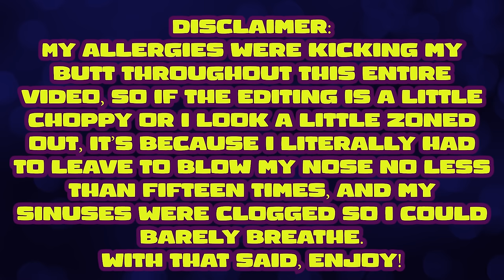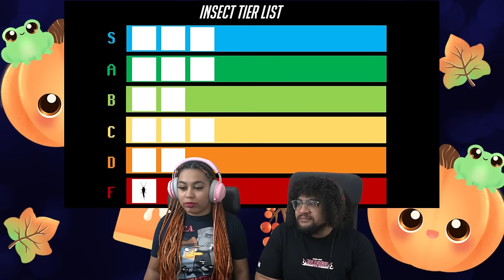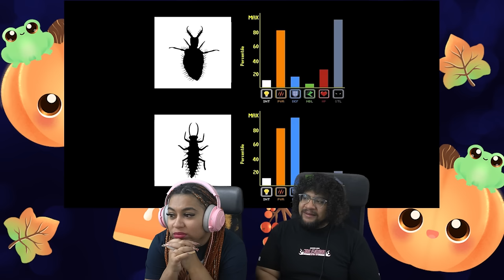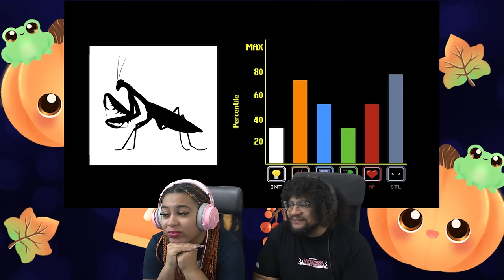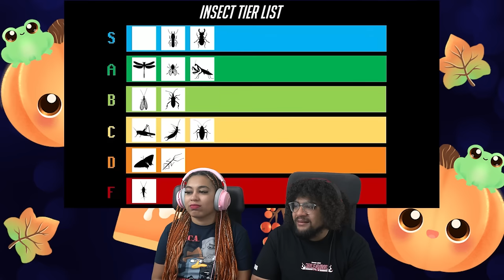The Insect Tier List | Tier Zoo REACTION ft. Chavezz